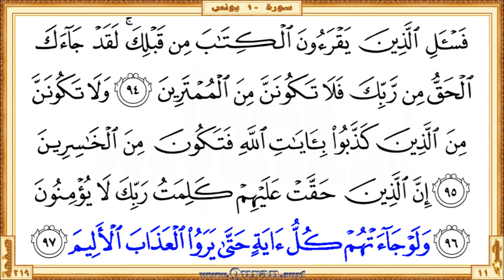Holy Qur'an Page 219: HD video || Reciter: Mishary Al Afasi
•  The first verse: Surah Yunus - Aya 89 (Qala qad ojeebat daAAwatukuma faistaqeema ...)

  •  The last verse: Surah Yunus  - Aya 97 (… ayatin hatta yarawoo alAAathaba alaleema)